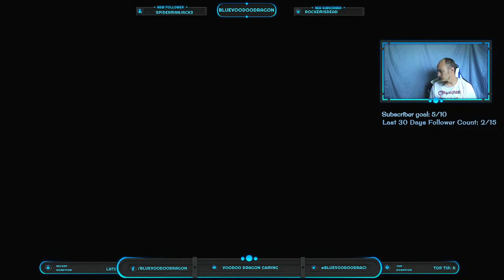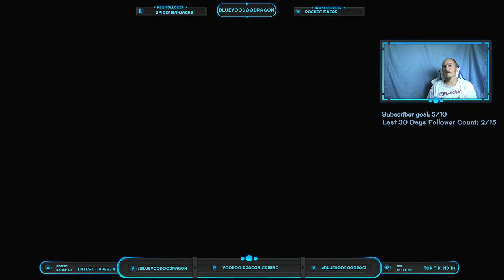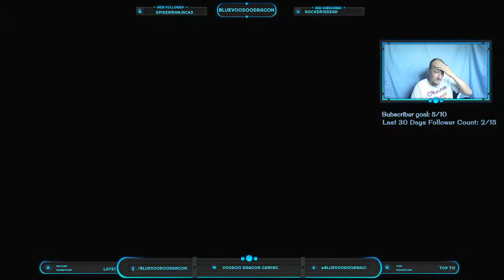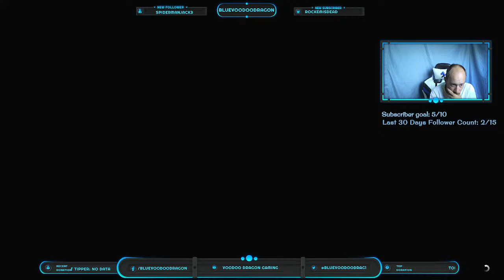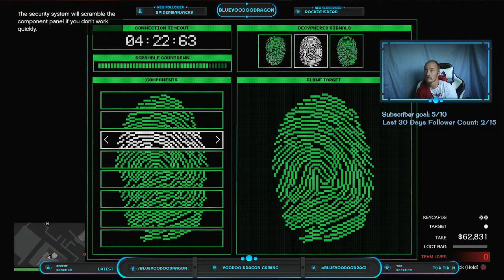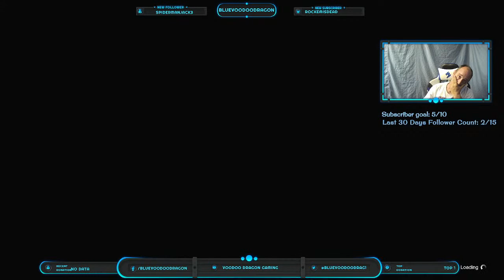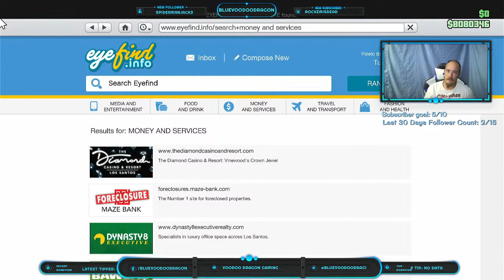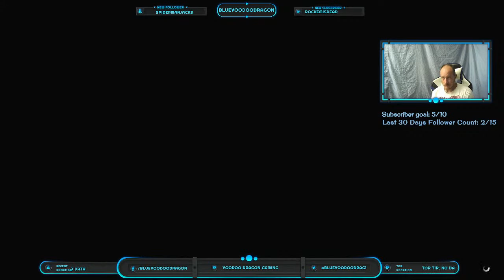going back to GTA to make some paper and commit some crimes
going back to gta with the dragon